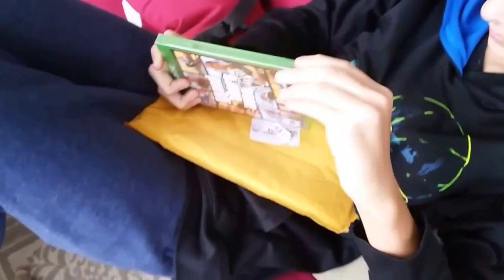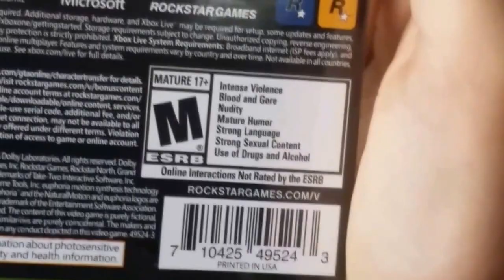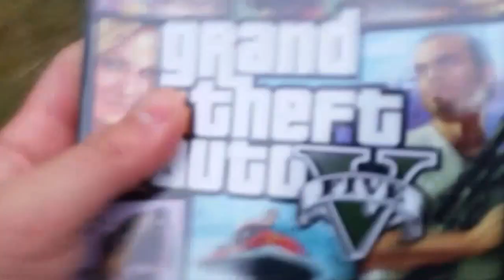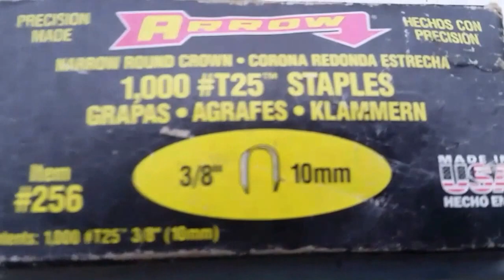Deadliest gta5 unboxing. Mass abouts of screaming and CLICK BAIT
1 like for 2018